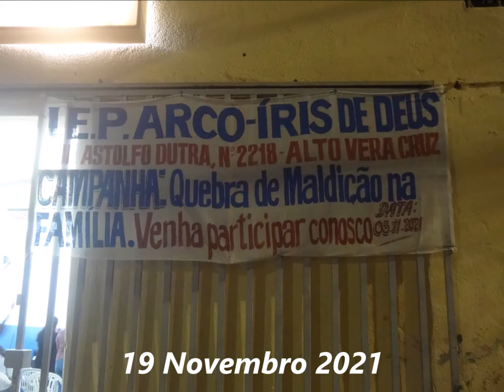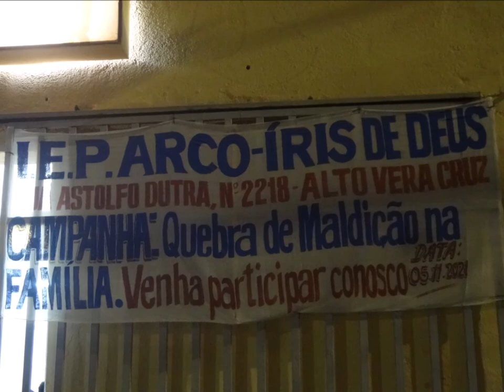Arco Ires de Deus.....19 Novembro 2021 - Alto Vera Cruz - B.H M.G - Sexta feira Palavra